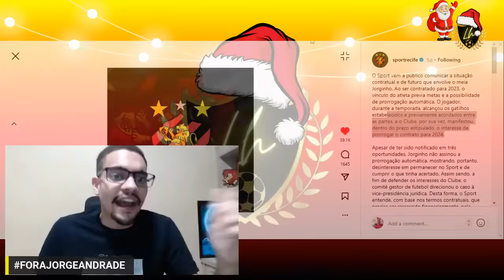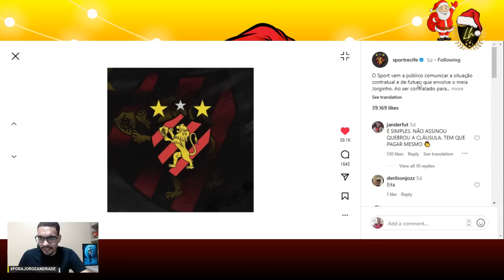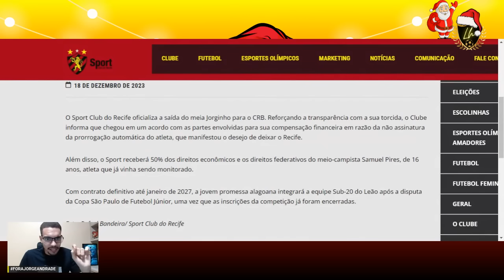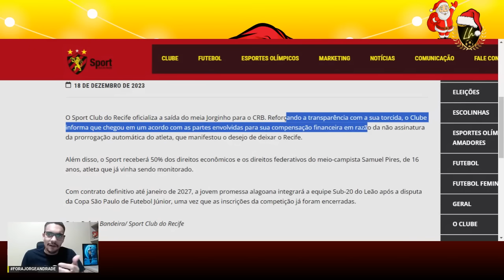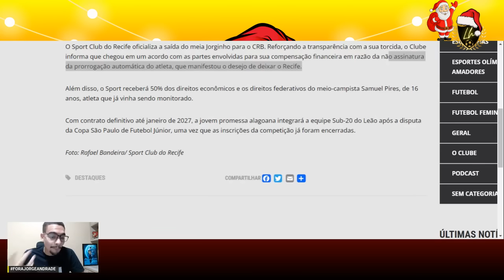💣JORGINHO É DO CRB : BOM OU MAU NEGÓCIO PARA O SPORT ? JÓIA DA BASE DO CRB PARA O SPORT + GRANA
O Sport anuncia a saída de Jorginho para o CRB. Em reforço à política de transparência, o Clube informa que chegou a um acordo junto às partes envolvidas para compensação financeira.

Além disso, o Leão receberá o meia Samuel Pires, jovem promessa alagoana. Confira:

Parte do negócio por Jorginho, Samuel Pires, da base do CRB, já vinha sendo monitorado pelo Sport
Meia de 16 anos pôde ser observado in loco em três competições disputadas na Região Metropolitana do Recife nos meses de novembro e dezembro